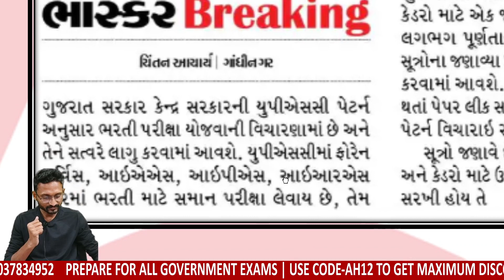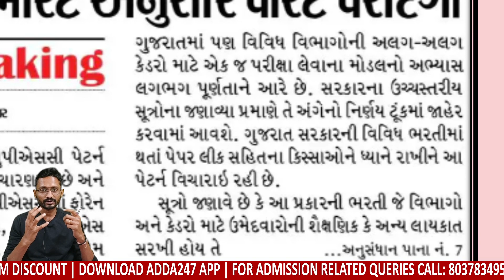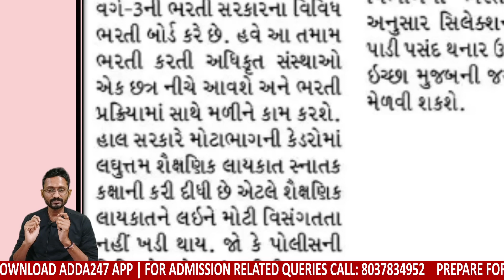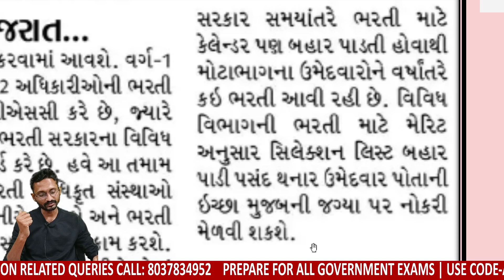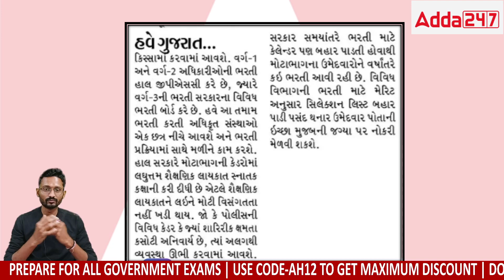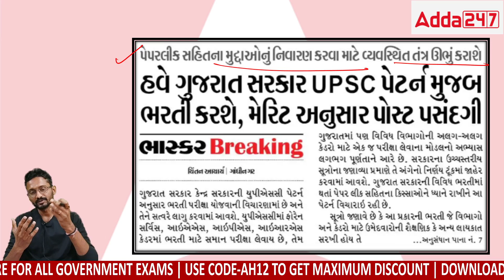Talati Exam Date 2023 in Gujarat | Gujarat Government will Recruit as per UPSC pattern.